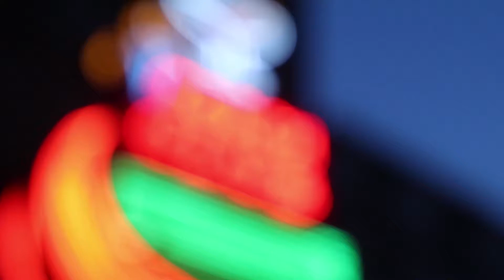Entre Dos Agus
By Paco De Lucia